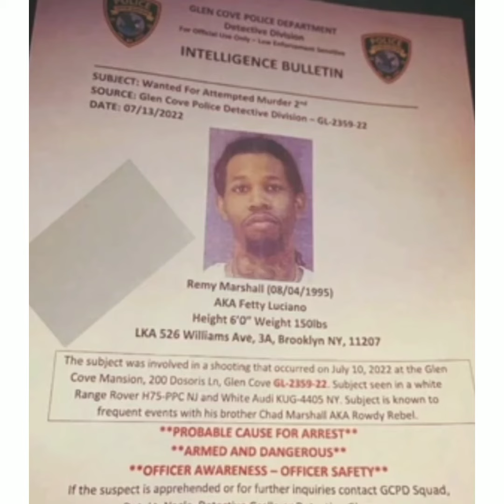Rowdy Rebel brother Fetty Luciano turned his self in for a triple Sh○○ting